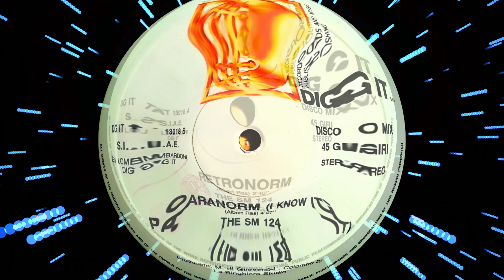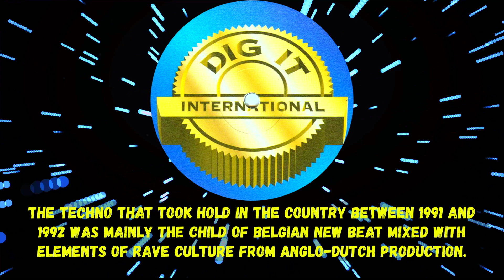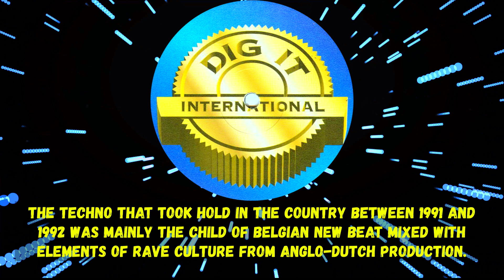The SM 124 – Retronorm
(Dig It International 1990)